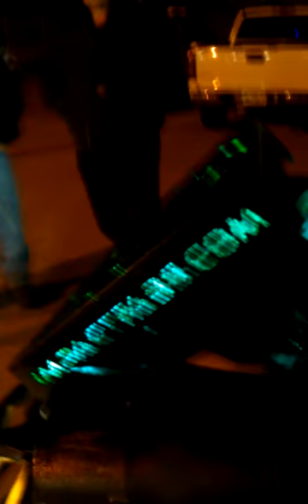Custom Radiator Relocate Kit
Music: Big Smo Kickin it in Tennessee (i take no claim of music played in this video)